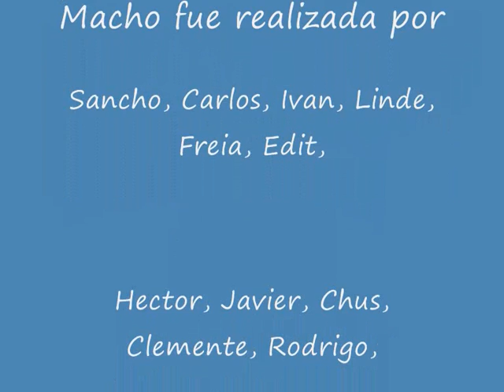Anden del macho 21 nov 2009 para el blog